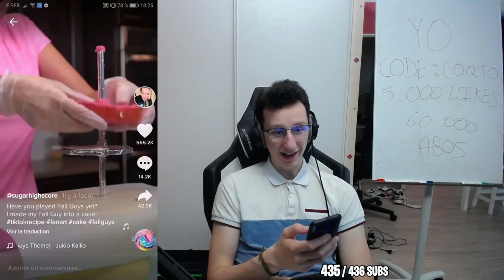JE RÉAGIS AUX MEILLEURS TIK TOK SUR FALL GUYS (Vous allez être surpris !)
Je reagis au meilleur tik tok sur fall guys